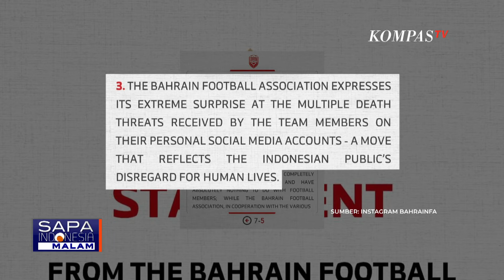Timnas Bahrain Minta Laga Lawan Indonesia Tak di Gelar di Jakarta, Apa Keputusan AFC?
KOMPAS.TV - Timnas Indonesia yang akan menjamu Bahrain di laga lanjutan kualifikasi Piala Dunia 2026 pada Maret 2025 mendatang.

Namun, Asosiasi Sepak Bola Bahrain baru-baru ini meminta kepada AFC agar tempat pertandingan dipindahkan ke luar Indonesia.

Shin Tae Yong, pelatih timnas Indonesia, mengatakan bahwa dirinya optimis membawa skuad garuda menang atas Bahrain.

Kompas TV
Independen | Terpercaya